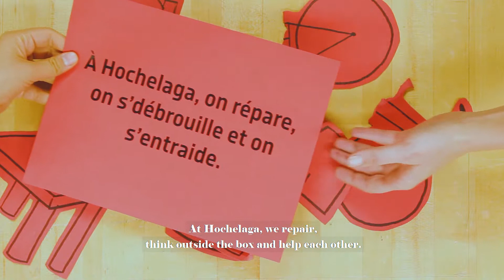La shed d'Hochelaga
Mettant en vedette / Starring : Marie-Frédérique St-Onge
Réalisé par  /Directed by : Zachary Gourd & John Martinez
Produit par / Produced by  : Chantiers jeunesse & Collège de Maisonneuve

Cette vidéo a été financée  par le Gouvernement du Canada grâce à Service jeunesse Canada / This video was funded by the Government of Canada through Canada Service Corps

Le projet de Marie-Frédérique est réalisé dans le cadre du programme de Chantiers d'entrepreneuriat de Chantiers jeunesse. Pour plus d'information ou pour réaliser votre propre projet à finalité sociale visitez notre site internet

Marie-Frédérique's project was done as part as the Entrepreneurship project program with Chantiers jeunesse. For more information about the program or to realize your own social project, visit our